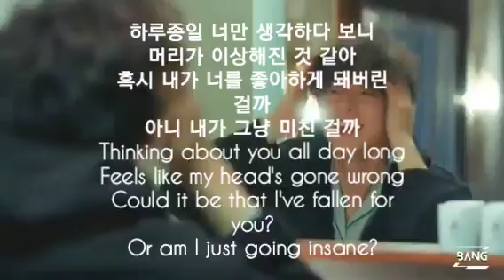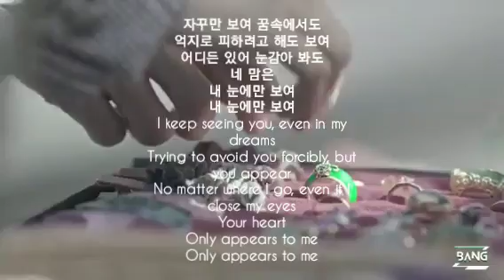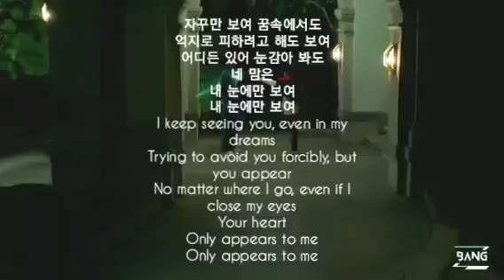K-DRAMA '도깨비(Goblin)' OST '내 눈에만 보여(My Eyes)' by 십센치(10CM)